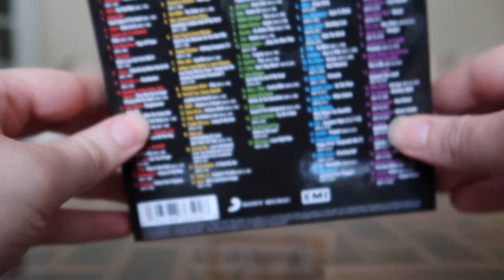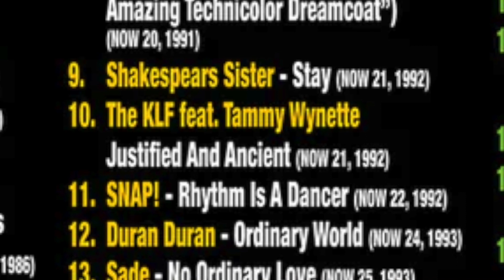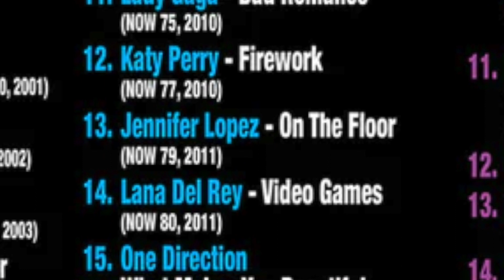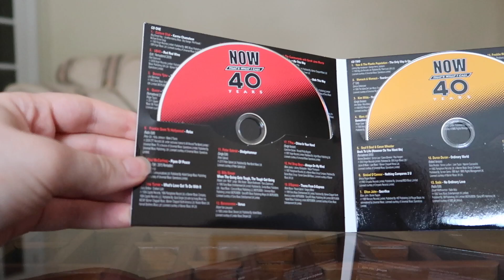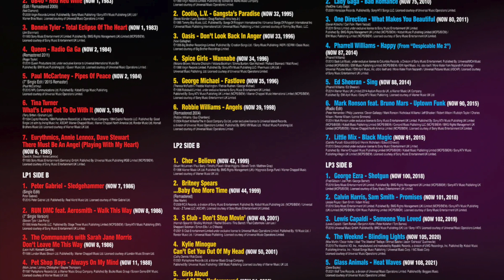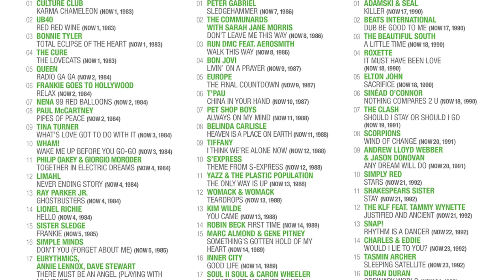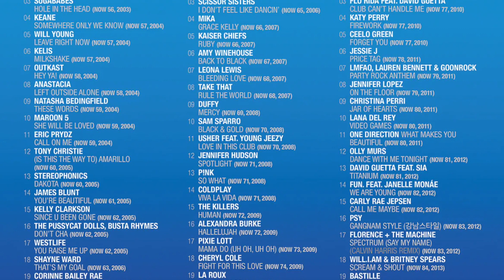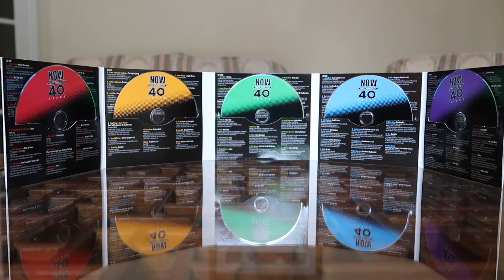Now That's What I Call 40 Years | The NOW Review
This time on THE NOW REVIEW, we have a very special birthday to celebrate! Over the last 4 decades, the NOW brand has been keeping us to date with the best chart tunes, so this album aims to celebrate the best of them. Join me as we take a look at NOW THAT'S WHAT I CALL 40 YEARS!

The NOW Review has been going on AMTV since the Spring of 2018, and now with over 100 episodes to its credit, it is one of the most recognised shows on the channel!